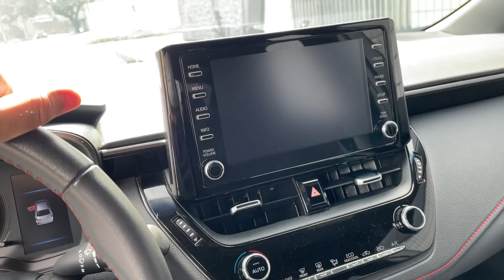COROLLA GR SPORT 2022 - O QUE ACHEI DO MODELO!?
Neste vídeo mostro todos os detalhes da versão espotivada do Toyota Corolla. Trata-se da versão GR-SPORT como é denominado a linha com apelo esportivo da Toyota.
O que achei do modelo? Vale o preço a mais cobrado? Deixe sua opinião nos comentários.